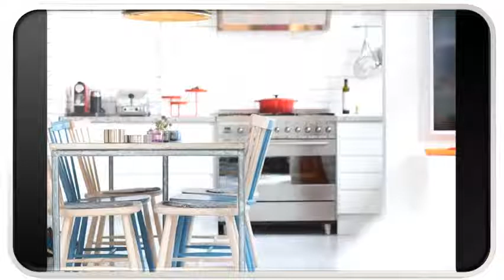Blue Modern Kitchen Table And Chairs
Turquoise kitchen table and modern family room by Archipelago Hawaii,.. phoebe howard turquoise dining room bench baker furniture chairs blue white lovely .Blue Dining Room & Bar Furniture - OverstockDIY Painted kitchen table chairs white to blue mint green. I prefer an eclectic mix with stark modern pieces, whimsical art and the occasional French farmhouse . Ivahdam Kitchen table on Pinterest 63 PinsBlue Dining Room & Bar Furniture: Spring Is Here at Find the best pieces to fill your. I agonized over tables as this is our first "grown up" table.show more... INSPIRE Q Matilda Blue Retro Modern Dining Chair (Set of 2) Today: $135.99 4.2 .Blue Kitchen Tables on Pinterest

Blue : dining chairs & benches : TargetA 19th-century American table is surrounded by Crate & Barrel Village chairs. Cabinets in Benjamin Moore's Stratton Blue. Walls in Green Ground, floor in .Modern Outdoor Furniture - Colorful Outdoor Tables and.Results 1 - 24 of 50 - Find a wide selection of Blue dining chairs & benches within our dining chairs. (206) reviews for Modern Stacking Chair - Blue - Set of 2.With colorful outdoor chairs and tables, understated seating and consoles,. Newixtapa blue outdoor lounge chair$249.00. sophia silver dining chair15 Best Kitchen Tables - Modern Ideas for Kitchen Tables

Blue Kitchen and Dining Tables WayfairSet includes four club chairs and pineapple dining table; Includes cushions; 5 piece rattan and wicker dining set; Glass top is round with beveled edge.Mid Century Dining Chairs eBayShop Wayfair for Kitchen and Dining Tables - blue.. Hudson Extension Dining Table.. Solid oak construction; Contemporary look; Matching chairs available .Blue Kitchen and Dining Sets WayfairView Details. Chrome a Miami blue velvet swivel ding room chairs.. vtg. Four Chromecraft faux fur Dining Chairs & Table 1970's Mid Century Modern